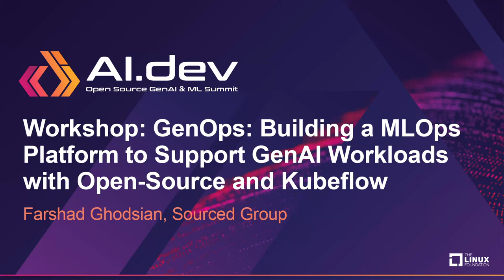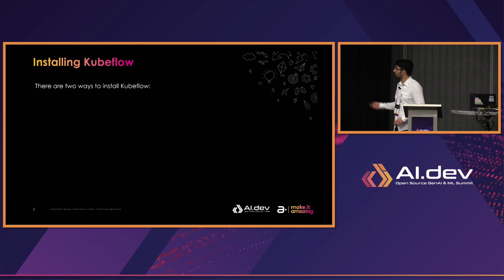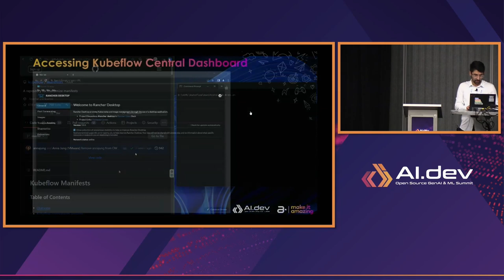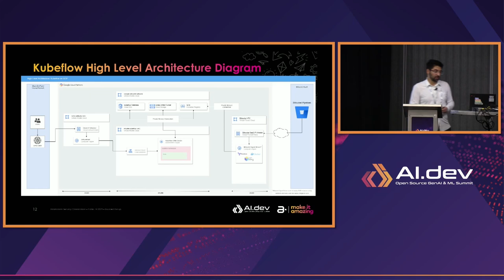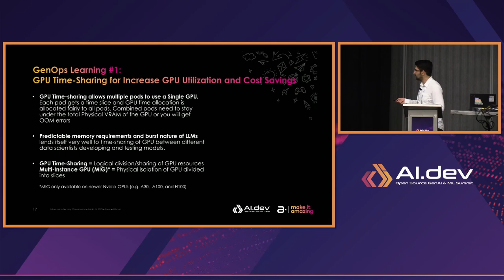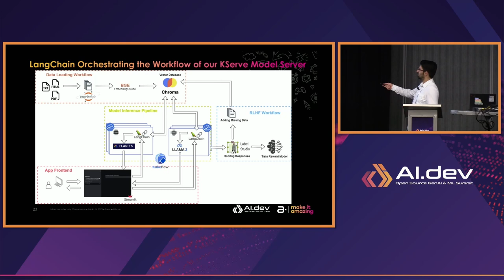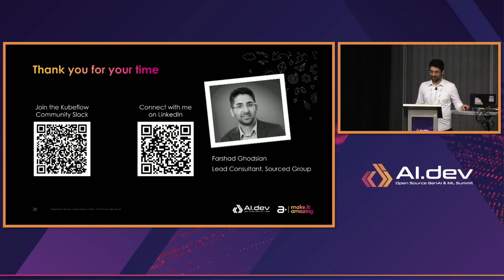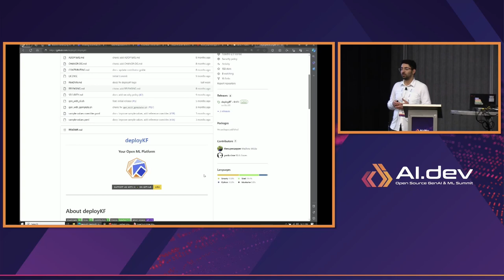Workshop: GenOps: Building a MLOps Platform to Support GenAI Workloads with Open... Farshad Ghodsian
Workshop: GenOps: Building a MLOps Platform to Support GenAI Workloads with Open-Source and Kubeflow - Farshad Ghodsian, Sourced Group

Taking a deep dive into how we have built an end-to-end MLOps platform on GKE (Google Kubernetes Engine) using Open-Sourced technologies like Kubeflow, MLFlow, Spark on Kubernetes, and other open-sourced tools and how we are using it to support Generative AI models (specifically LLMs) in the Cloud. Will also walkthrough some learnings, tips and a demo on how you can leverage the same open-sourced tooling to run your models.